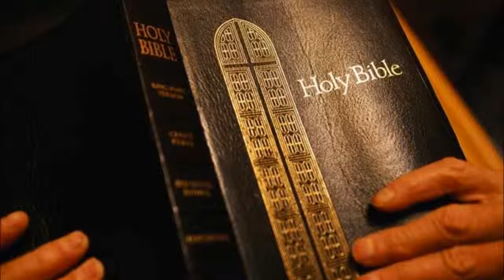Philemon King James Bible Non-Dramatized